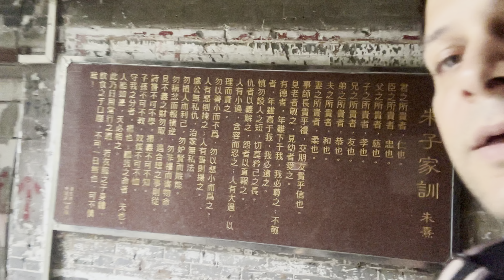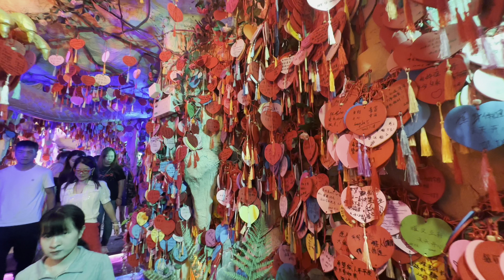Roaming around Guangzhou, China 🇨🇳